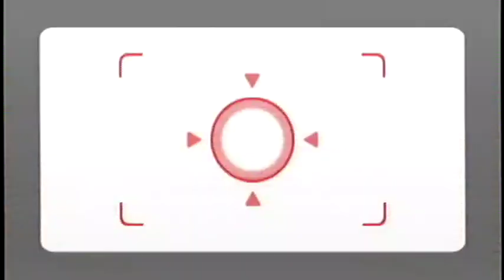Wii Party ビンゴ（bingo）IOHD0255